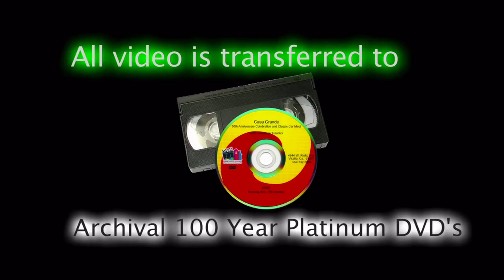What Can "Home Video Studio" Do For You?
Home Video Studio of Edgewater Park, NJ.
Come to us for your video services projects!  We use professional equipment for all your video service needs! But most importantly, you will receive excellent customer care and service.